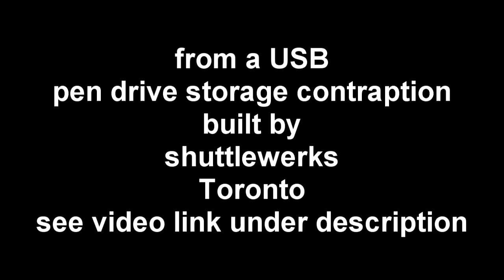Vacuum Tube glow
Vacuum tubes glowing from USB  pen drives (SANDISK CRUZER model) in a steampunk style hack.